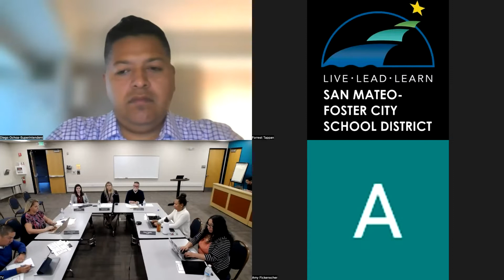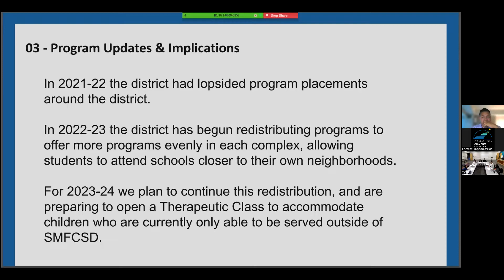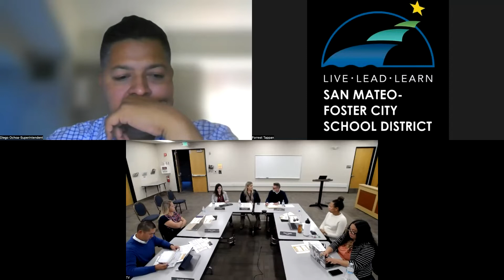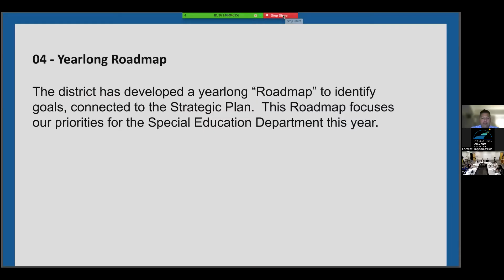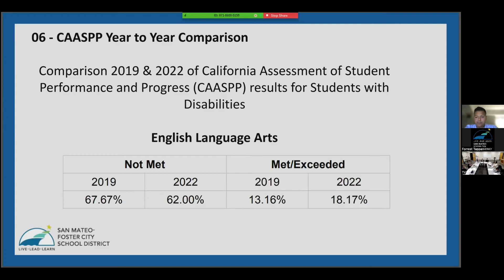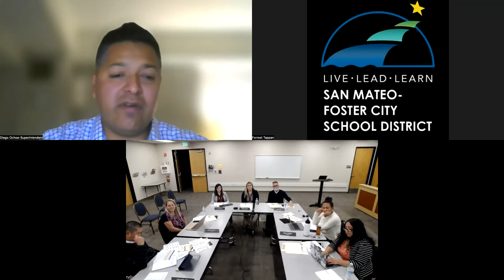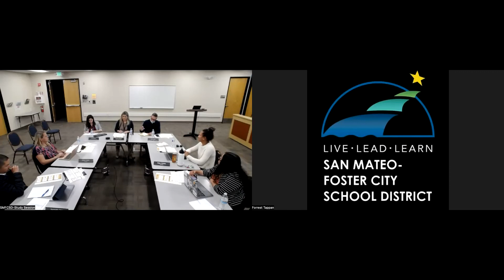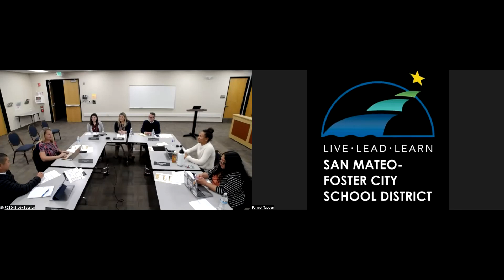SMFCSD - Board Study Session - November 3, 2022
PUBLIC PARTICIPATION
IN-PERSON PARTICIPATION
Beginning May 2021, the staff and Board of Trustees of the San Mateo-Foster City School District returned to hosting Regular Board meetings in the District Office Board Room at 1170 Chess Drive, Foster City, CA 94404. District staff and Board members will continue Zoom access for staff and families.

These meetings are open to the public. At this time face masks are required of all attendees while inside the District Office building.

VIRTUAL PARTICIPATION
SMFCSD will continue to offer public access to Board of Trustee meetings online via Zoom; you can join by video or by phone. Joining by video enables public comment. Specific meeting links can be found below.